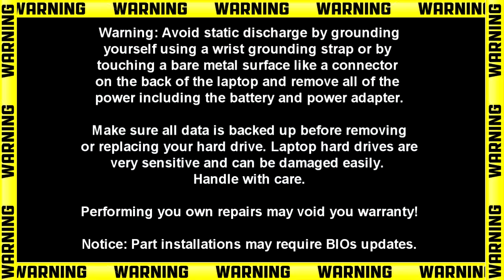Dell Precision 15-3510 (P48F001) Display Cable How-To Video Tutorial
Dell Precision 15-3510 (P48F001) video repair tutorial was brought to you